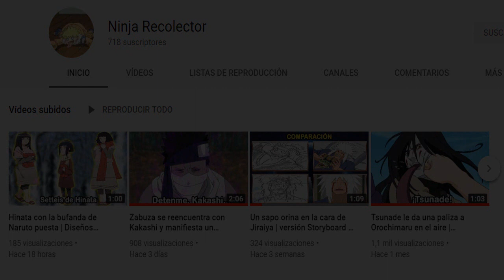EL VERDADERO PODER OCULTO DE LAS CADENAS DE CHAKRA UZUMAKI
¿Te gustaría que subiera algún vídeo en específico? ¡Pídemelo sin pena!